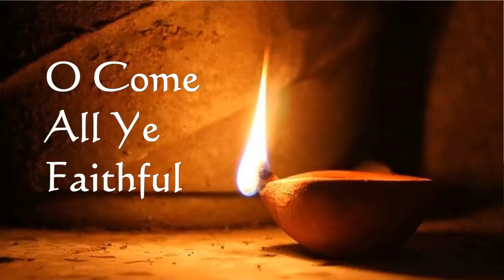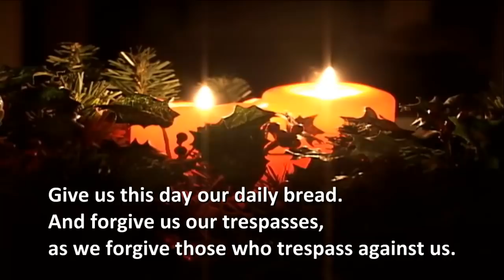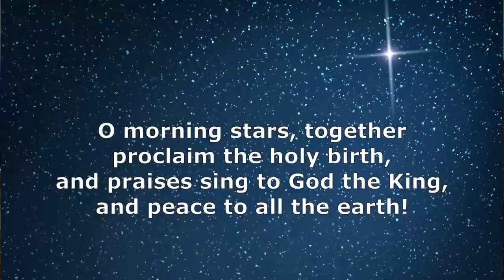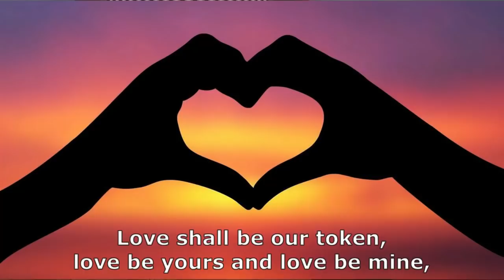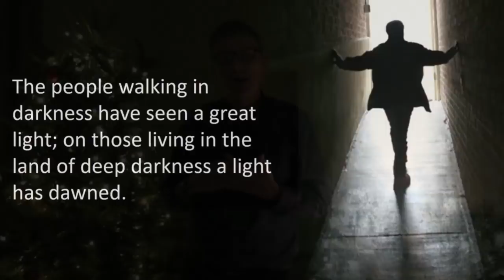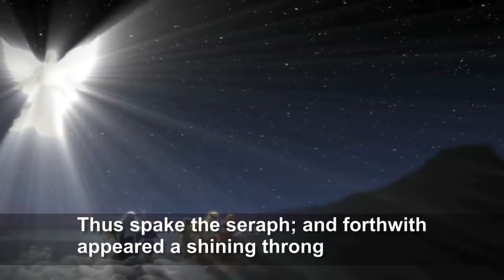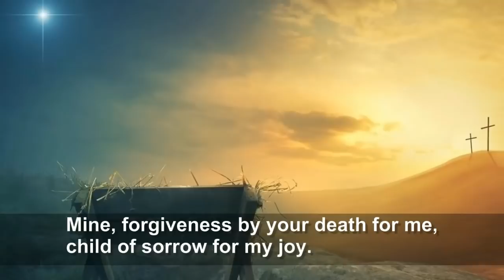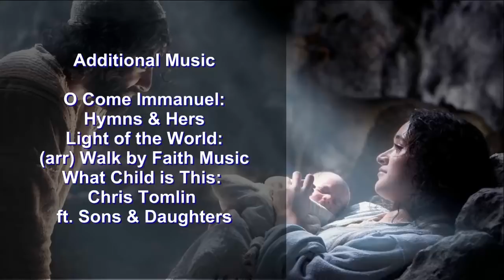Newcastle West Methodist Circuit - Carol Service 20 December 2020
A Carol Service from Newcastle West Methodist Circuit for 20th December 2020, the fourth Sunday in advent – Light of the World.
Prepared by Rev. Jona Sewell with Revs. Colin Barrick, Tim Woolley and Juliet Wriglesworth.  Traditional carols and readings from Churches around  the Circuit, Blucher, Denton Burn, Heddon, Lemington, Milbourne, Ponteland, Scots Gap, Stamfordham, Westerhope.
The service explores the light of Jesus and its ability to transform your understanding, experience and life with hope, comfort and peace.